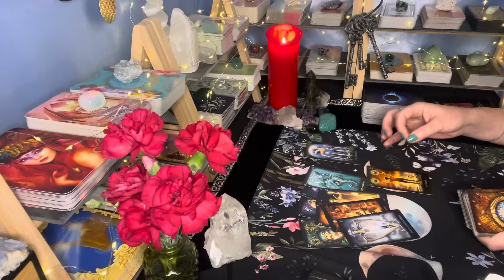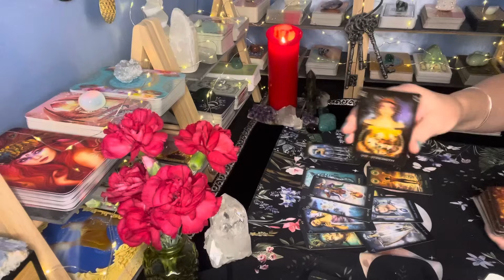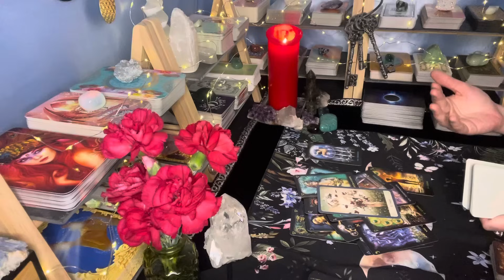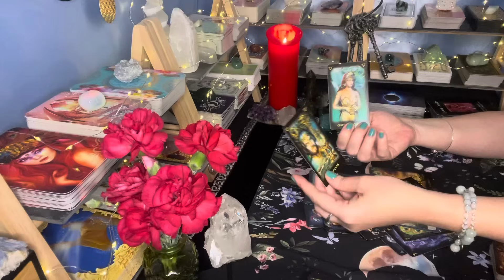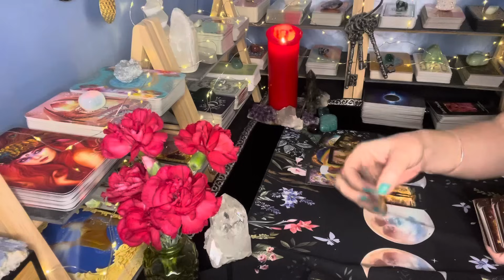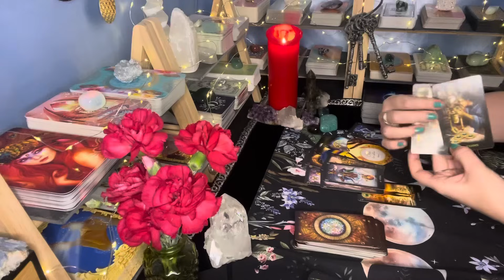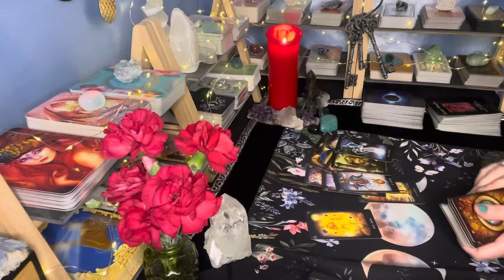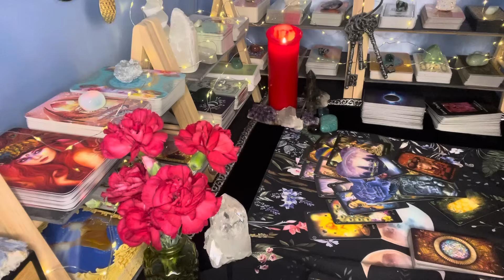OMG!😳Er verändert sich mit Lichtgeschwindigkeit.💡Was machst Du nur mit ihm?💥💎💥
Ich wünsche Dir viel Spaß auf meinem Kanal. Ich freue mich, dass Du dabei und in Resonanz mit meinen Legungen gehst.

✅Intuitive Bachblüten-Beratung🌸: 80€.

Konzeption, Design und technische Unterstützung meiner Webseite von der Firma SKETCH ROOM

ℹ️Meine Videos dienen ausschließlich dem Zweck der Unterhaltung und ersetzen keine medizinische, psychologische oder rechtliche Beratung. Alle Informationen können abweichen.